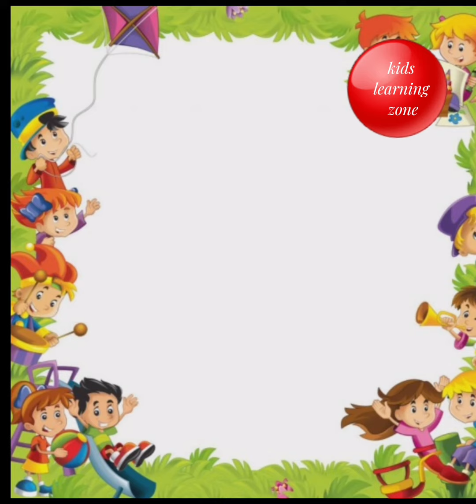Fruits Name|fruits name with picture|fruits name for kids| children| toddlers